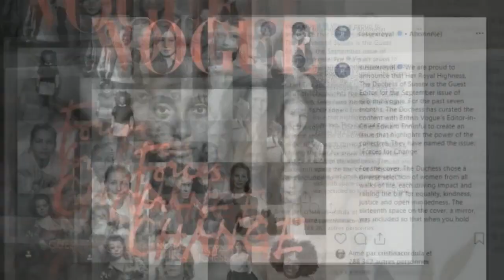Meghan Markle : pourquoi elle a refusé d’apparaître sur la couverture de Vogue